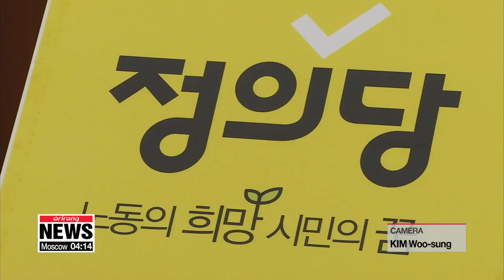Minor opposition lawmaker commits suicide amid illegal funding probe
'불법자금 의혹' 노회찬 아파트서 투신 사망
  Now to the latest on the prominent South Korean opposition lawmaker who took his own life after facing allegations of accepting illegal political funding.
In one of his suicide notes,  Roh Hoe-chan wrote he did accept money -- less than 50-thousand U.S. dollars... but said it had no strings attached.
He added that although his time ends here, his political party should proudly move forward.
  Roh Hoe-chan,... a three-term lawmaker with the minor opposition Justice Party... who was mired in a bribery scandal,... jumped to his death Monday.
His body was found near an apartment building where his mother and brother live... at around 9:40 in the morning.
Police later found his jacket in a stairwell, and inside were his wallet and three suicide notes.

  Roh's death has sent a shock through Korean politics... especially given his clean image.
He was an icon of the labor movement and of progressive politics,... and was also popular for his pithy remarks.

  His image was tainted, however,... by allegations that he received illegal political funds worth over 44-thousand U.S. dollars... from a group led by a blogger known as "Druking."
The lawmaker had denied the allegations... and said he would respond to questioning sincerely if summoned.
  Two of the suicide notes were to his family and have not been released.
In the note for his party, though, he said he had accepted funds worth some 35-thousand dollars in total on two occasions in 2016,... but claimed there were no special favors or any promises in return.
A party spokesperson read out the note, in which Roh said he had been foolish for not going through the official procedures for receiving political contributions.

    "Who can I blame? It was a foolish decision and a shameful error in judgement. I must take responsibility for it. Although my time ends here, I hope the party will go on with confidence. I apologize to the Korean people. It's all my fault, so please allow me to accept this punishment, and please continue to support the Justice Party."

  The bribery allegations were brought to light amid an investigation into the blogger, Druking, who is on trial for allegedly using hacking software to manipulate online comments on political news articles... to sway public opinion and win personal favors.
It was found that money had been transferred to Roh from accounts linked to the blogger.
  The case is currently being looked at by a special prosecutor team, following a police investigation.

  The Justice Party said it regrets that the probe has led to such devastating consequences... when its original point was not Roh's finances but the manipulation scheme.
  The independent counsel leading the probe, Huh Ik-bum, expressed sorrow in a televised briefing,... and sent words of condolences to the lawmaker and his family.
Roh's funeral will take place on Friday.